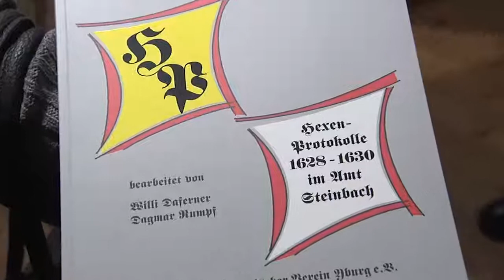Steinbacher Hexenprotokolle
Dagmar Rumpf und Willi Daferner präsentieren nach drei Jahren Recherche dunkles Kapitel des Reblandortes
Von 1628 bis 1630 wurden in Steinbach zweiunddreissig Hexenprozesse geführt, die mit der Vollstreckung des Todesurteils endeten. Die Baden-Badener Stadtarchivarin Dagmar Rumpf und der Steinbacher Willi Daferner haben gemeinsam in drei Jahren Freizeit die alten Gerichtsprotokolle ausgewertet und ins heutige Deutsch übersetzt. Am vergangenen Wochenende wurden die "Hexenprotokolle" im vollbesetzten Heimatmuseum in Steinbach vorgestellt.

Baden-Baden | Steinbach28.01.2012, 20:02 UhrVideolänge: 2.10 min
Der Historische Verein Yburg Steinbach hat eine Sammlung von Aufzeichnungen aus den Jahren 1628 bis 1630 als Buch herausgebracht. Darin die Protokolle von 32 vollstreckten Hexenprozessen. Stadtarchivarin Dagmar Rumpf und der Steinbacher Willi Daferner haben für Übersetzung und Interpretation der Hexenprotokolle ihre Freizeit investiert. Am Wochenende wurde das Werk im Heimatmuseum vorgestellt. Die erste Auflage der Steinbacher Hexenprotokolle war innerhalb kürzester Zeit vergriffen.

Über drei Jahre wurden auf der Suche nach Antworten die handschriftlichen Protokolle studiert und mühsam ins heutige Deutsch übersetzt. Das Heimatmuseum war bei der Buchvorstellung der Hexenprotokolle voll besetzt. Der Vereinsvorstand und Ortsvorsteher von Steinbach zeigte sich glücklich, dass dieses Thema auch noch nach vierhundert Jahren die Menschen bewegt.

Die Hexenprotokolle gibt es in jeder Filiale der Volksbank sowie im Buchhandel zu kaufen, die begleitende Ausstellung bleibt noch bis Mitte Mai 2012 im Steinbacher Heimatmuseum zu sehen.